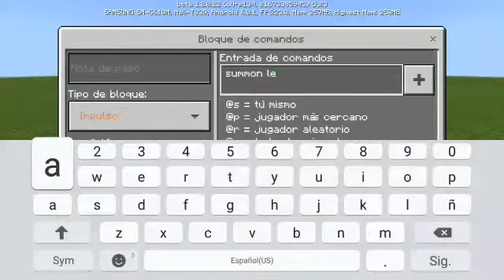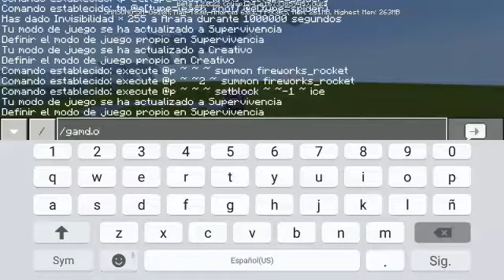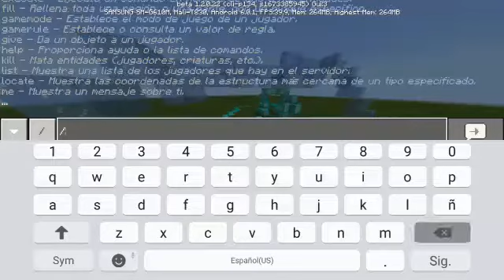Top 3 trucos con bloque de comandos | TrucommandBlocks | #4 | KedGaymer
COMANDOS DE MI VERSION

/EXECUTE
/TP
/SUMMON

NO ESTARE SUBIENDO VIDEOS CON MUCHA FRECUENCIA, YA SE ACABARON LAS VACACIONES

NOS VEMOS EN EL SIGUIENTE GAMEPLAY BAY.